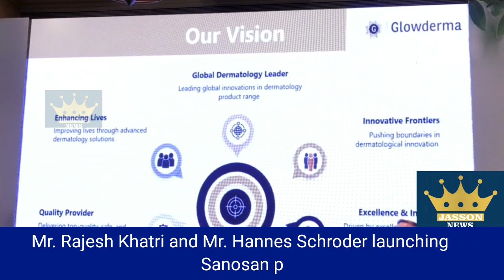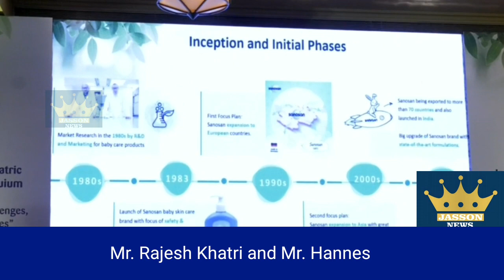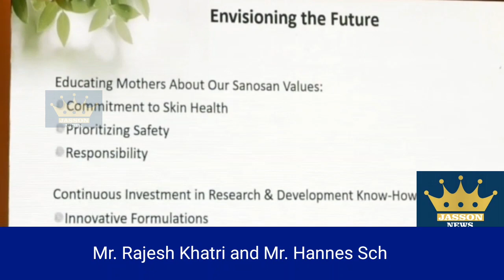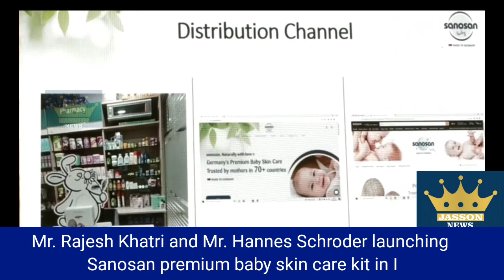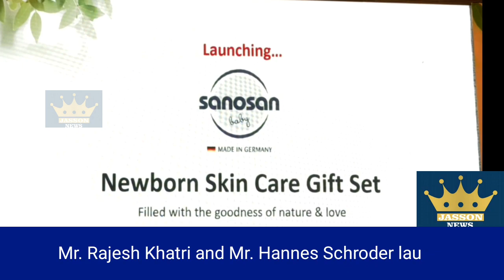Mr. Rajesh Khatri and Mr. Hannes Schroder launching Sanosan premium baby skin care kit in India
Sanosan celebrates two years of exemplary Brand Presence in India

The exclusive visit of Mr. Hannes Nchroder, Head of Marketing & Sales (Owner) of Mann & Schroder Cosmetics Germany, the producers of Sanosan, marked the momentous occasion.

Bengaluru, 22 August 2023; Sanosan, the premium "Made in Germany" baby skincare brand, celebrated its two-year journey in the Indian market, marking a significant milestone in its growth and success. The momentous occasion was commemorated with a grand prese conferen in Bengaluru, where esteemed guests and media representatives gathered to honour the brand's outstanding achievements,

This celebration was organized by Glowderma, the marketers of the German brand Sanosan baby in India, and the event was made even more special by the auspicious presence of Mr. Hannes Schroder, Head of Marketing & Sales (Owner), Mann & Schroder Cosmetics Germany, and his team, the producers of Sanosan baby care brand, who visited India exclusively for this celebration.

The power-packed event highlighted Sanosan's exceptional dominance in the premium baby skincare segment in India, Launched in the country by Glowderma, a leading skincare company, Sanosan has successfully captured a substantial share of the market, earning the trust and admiration of Indian parents. The brand's commitment to providing the best for babies through natural-ingredient-based products has been the key to its resounding

Mr. Rajesh Khatri, Managing Director of Glowderma, warmly welcomed Mr. Hannes Schroder, and said under his leadership and marketing strategies, brand Sanosan became popular in more than 72 countries, further, expressing his enthusiasm for the brand's accomplishments and its rapidly growing popularity in the Indian market. He added, "Sanosan's Journey in India has been nothing short of remarkable. The brand Sanosan have achieved the milestone of reaching more than I Lakh Indian mothers offering utmost care & safety, that brings ultimate satisfaction to them. Sanosan baby has become a one of the leading brands in premium baby skincare segment, continuously gaining immense popularity and trust among Indian parents.